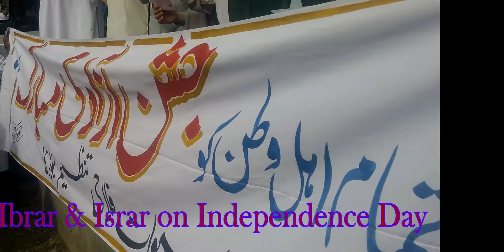shukriya pakistan shukriya on 14 august swat falahi tanzeem at swat